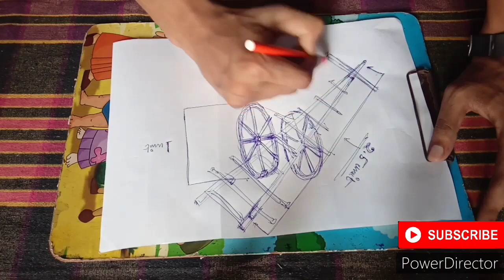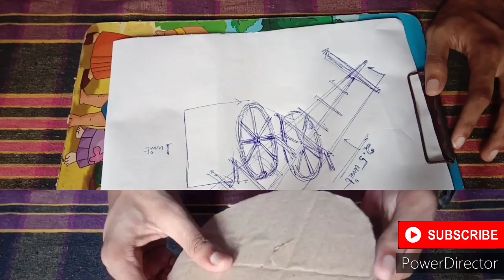How to make bullock cart showpiece|| showpiece craft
how to make bullock cart
# school project ||
jute stick craft
home decors
# cart making easy||
the world of art and craft
THE WORLD OF ART & CRAFT
bullock cart paper craft
home showpiece
home made showpiece easy
showpiece making
how to make Bullock cart with paper